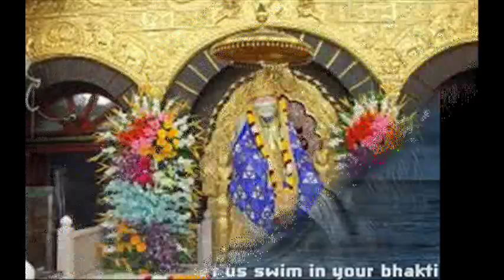గురుపౌర్ణిమ నాడు సాయి నాధుని కృపకి పాత్రులు కండి | Sai baba||guru pournami|Guru Purnima 2017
What is Guru Purnima? Why is it celebrated?
story of guru purnima,guru purnima images
guru purnima 2017,importance of guru purnima
 BEAUTY CARE,BEAUTY TIPS IN TELUGU,HAIR CARE,HAIR CARE TIPS IN TELUGU,HEALTH CARE TIPS IN TELUGU, HEALTH BENEFITS,HOME REMEDIES,SKIN CARE TIPS,AROGYAM,BHAKTHI,POJJA VIDHANM,VASTU TIPS IN TELUGU,FAIRNESS,WHITENING SKIN MASKS AND MANY MORE..